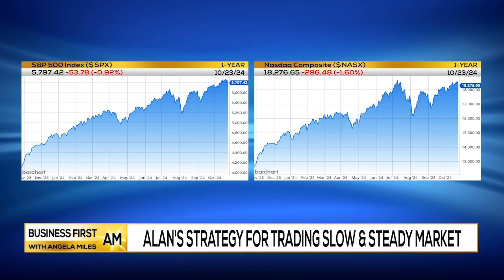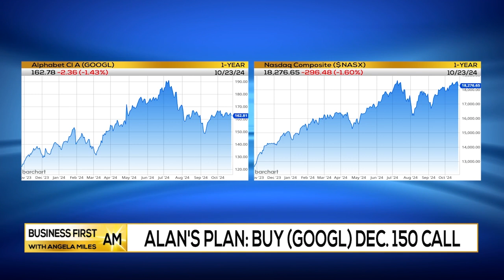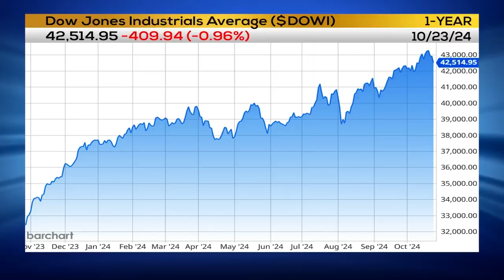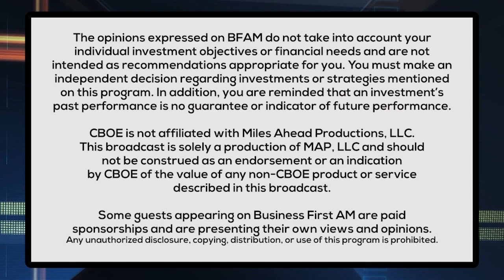Alan's Trading Plan For Google (GOOGL)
Alan Knuckman, Paradigm